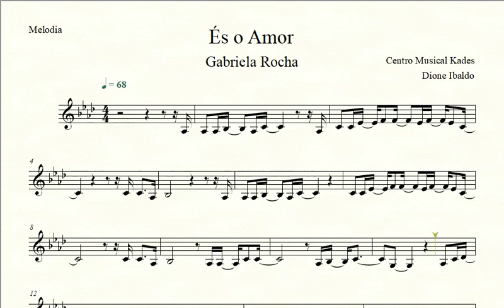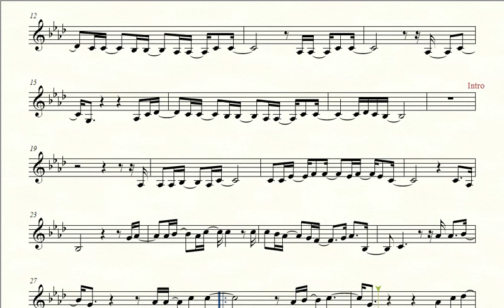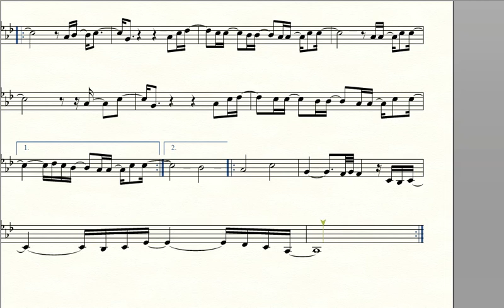Partitura ÉS O AMOR - Gabriela Rocha - Melodia